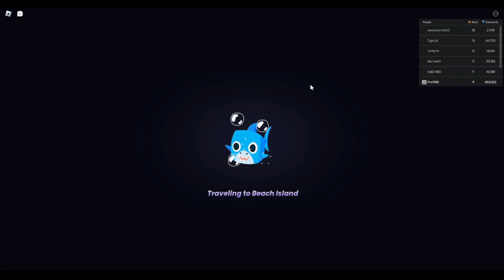🏖WAKACJE!🌅Pet Simulator 99 (Roblox) #32!!